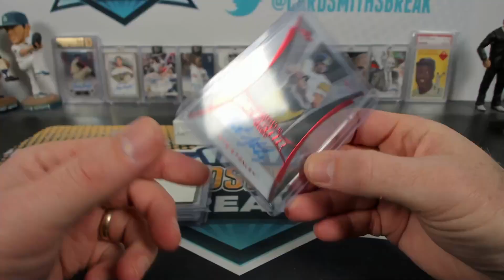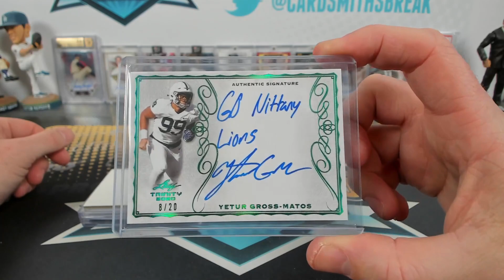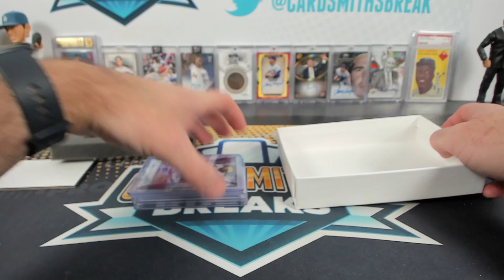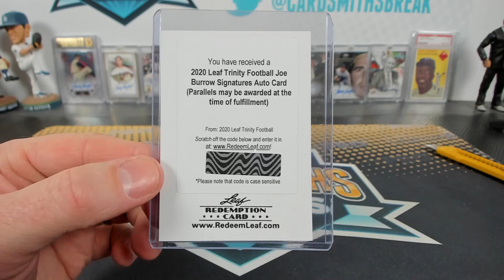2020 Leaf Trinity Football Hobby Box (2) - waxandpaper